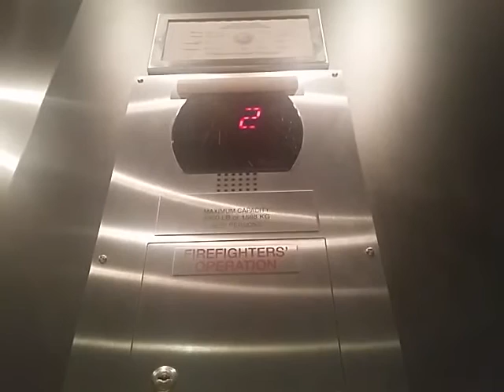DEATH TRAP: OTIS Series 5 Elevator at Nike Santa Monica, CA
Riding the elevator at Nike Store, Santa Monica Place, Santa Monica, CA. Yes, my sister was scared because she thought that she would get stuck because the elevator rumbled when it reached the 2nd floor.